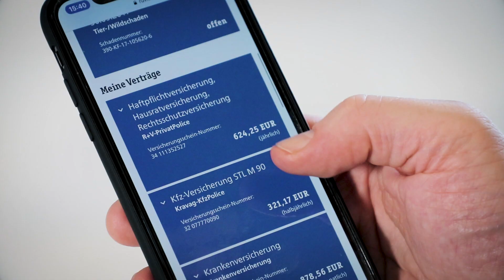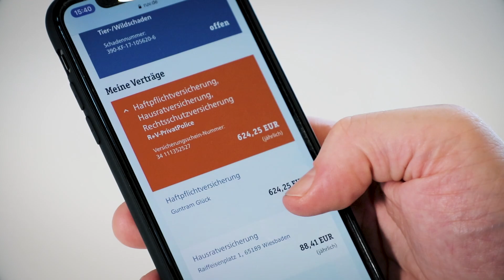Wie funktioniert das Video-Ident-Verfahren?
Wie Sie online Ihre Identität bestätigen können, zeigen wir Ihnen im Erklärfilm.